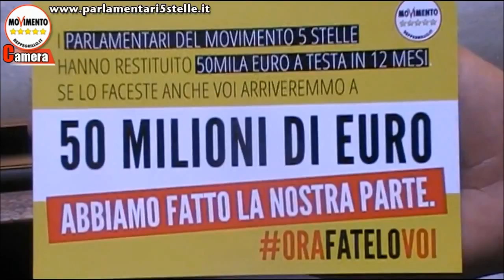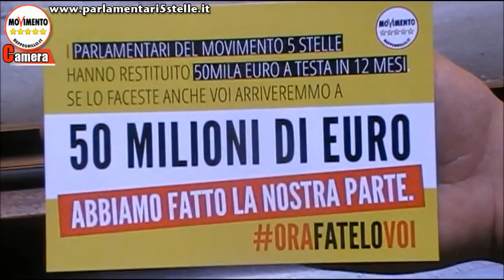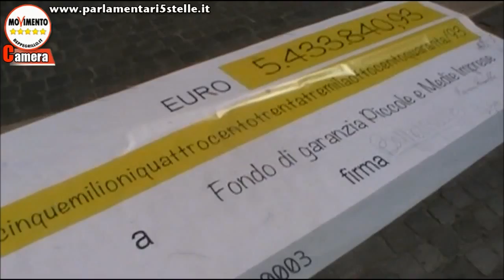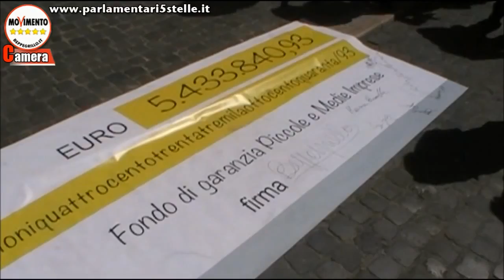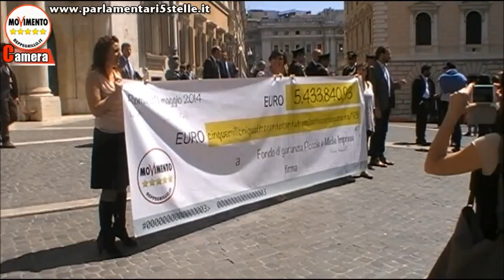RestitutionDay. M5S dà 5 milioni di euro alle PMI: Vinciamo Noi